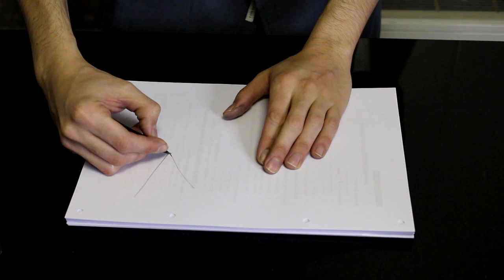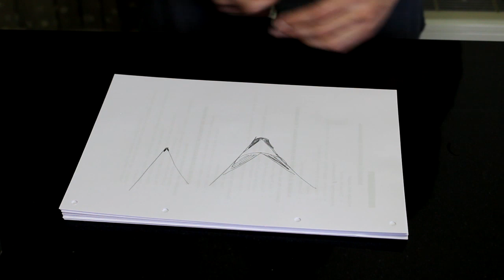Afilando un cuchillo de súper acero